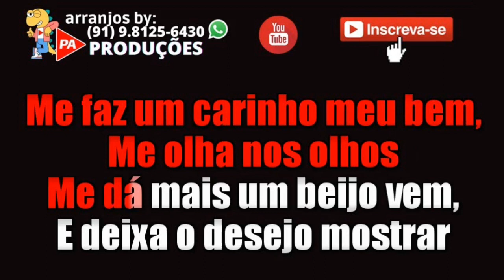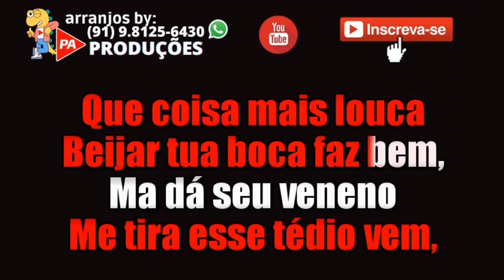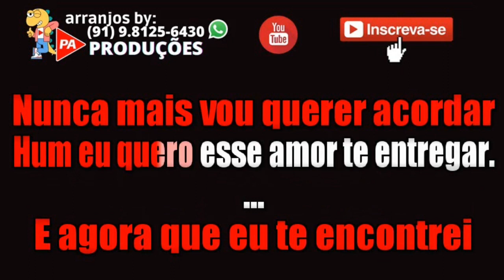Até Que Amanheça (Ao Vivo) Adilson Ramos (Com Letra)